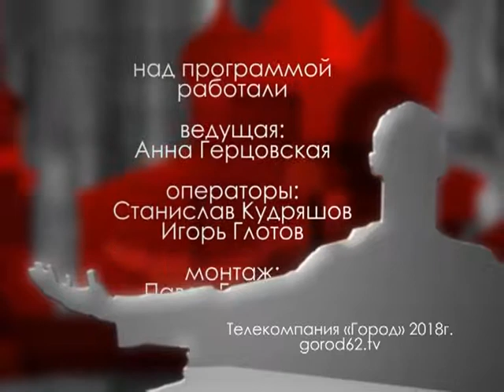Городские встречи 10.07.18 Елена Соломатина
Психолог, гештальт-терапевт, руководитель реабилитационного центра «ТЕМЕНОС»